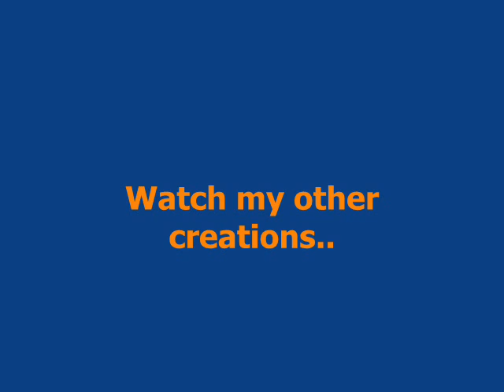Hasan/Ark-Final Countdown (Bangla)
Before joing to Ark Hasan Sang Bangla translated version of some famouse English song like this one i.e. Final Countdown. I have made the video by joining some videos. Hope you will appreciate my effort